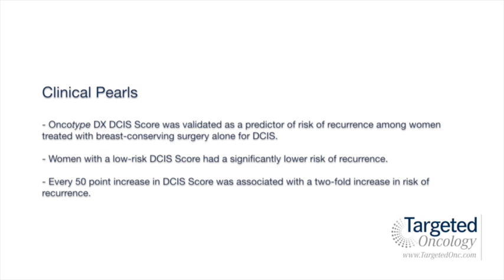Dr. Rakovitch on Predicting Risk of Recurrence for Women With DCIS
Eileen Rakovitch, MD, associate professor, radiation oncologist, Sunnybrook Health Sciences Centre, Toronto, Ontario, discusses predicting risk of recurrence in women with DCIS.